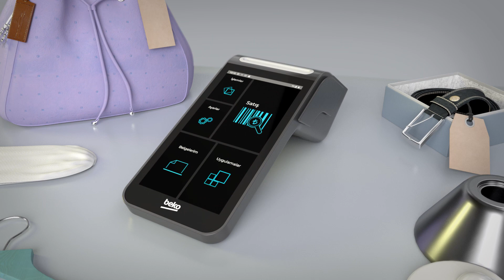Beko 400TR Android POS Cihazı Çok Yakında!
Beko ve teknoloji ortağı Token'dan esnaf ve kobilerimiz için Türkiye'de bir ilk! Satış, ödeme ve e-fatura işlemlerini tek cihazda birleştiren Android POS Cihazı Beko 400TR çok yakında!